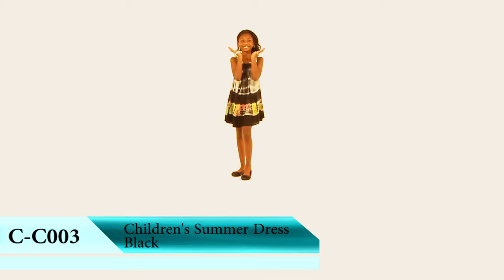Childrens Tie-Dye Summer Dress (Black) - Africa Imports